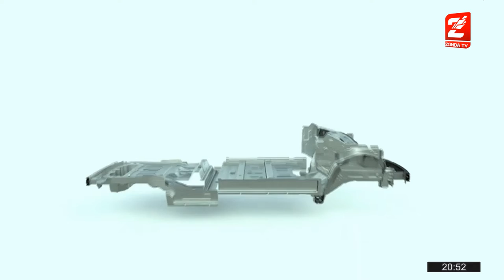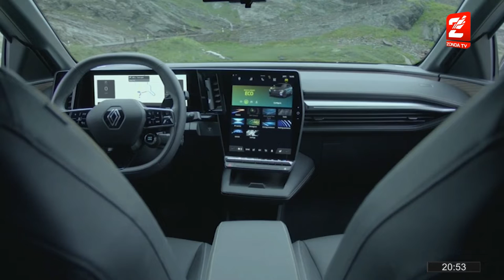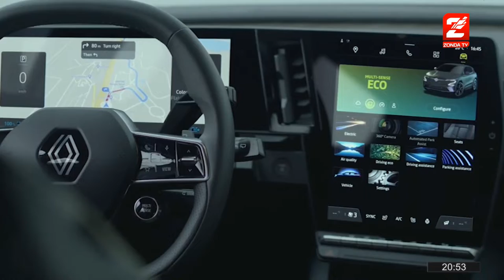Matias Russo - Nueva Renault Megane E Tech